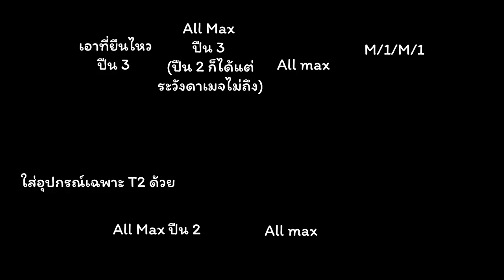[Blue Archive] ของฝากนักก๊อป [แค่ผ่านเฟส 1 ได้ก็ชิวละปะ] Wakamo Hovercraft Insane clear